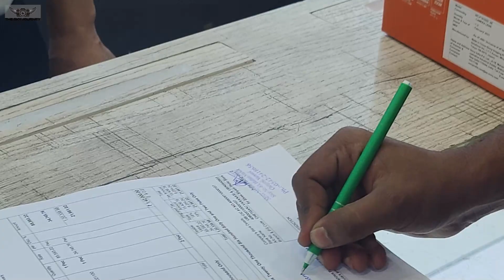My Dream Camera Sony Alpha ||Varanasi Vlogs🥰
Hii Friends

     Cinematic shots
     Full enjoy  ❣️

My Gears,,,,

Ncs,song.